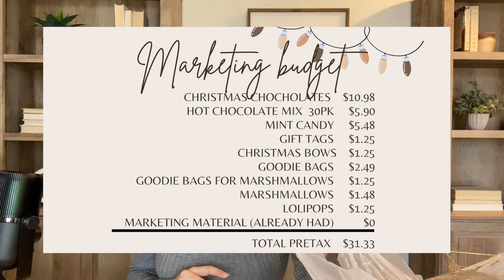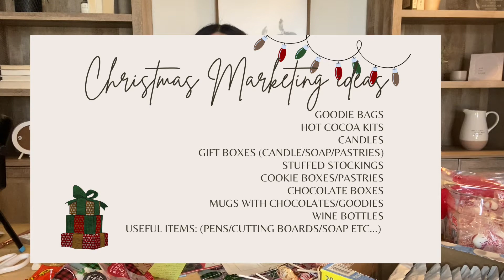Christmas Pop-by Gifts for Realtors, lenders, and lawyer professionals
Hello friends, hope you're staying safe! In today's video I will be sharing different christmas marketing ideas. Hope you enjoy! God bless. 🤍

LINKS

Books to read:

AMAZON STOREFRONT